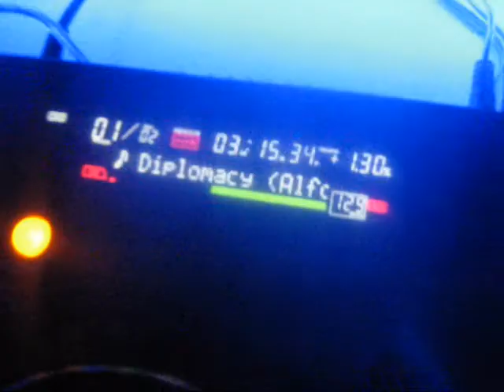Alfonso Padilla @ Fragma Club 11 Septiembre 2010.wmv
Uno de los Productores mas Reconocidos de la Escena Electronica de Colombia, Alfonso Padilla, live @ Fragma